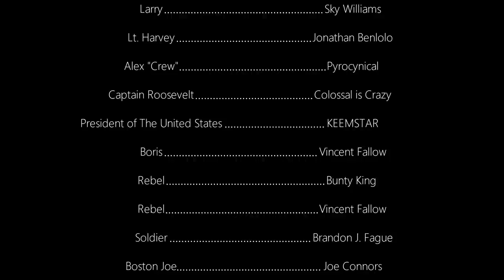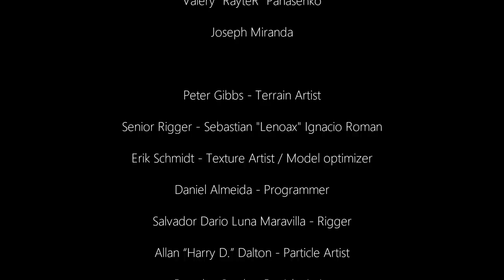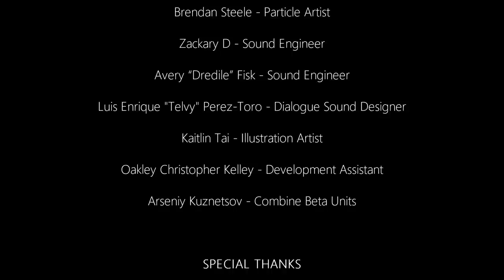Hunt Down The Freeman: ALL CUTSCENES MOVIE [FullHD]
Game movie based on SFM animations and cutscenes from the game "Hunt Down The Freeman" Created and developed by Royal Rudius Entertainment.